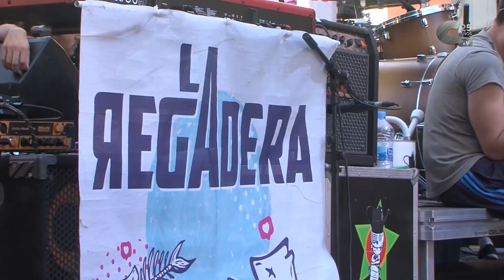Fiestas de Calamocha 2019: Concierto del Grupo La Regadera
Calamocha TV te trae los actos más importantes de las fiestas de Calamocha 2019. El Grupo La Regadera actuó como colofón de las fiestas de Calamocha, en esta ocasión organizado por la Peña la Unión de Calamocha.